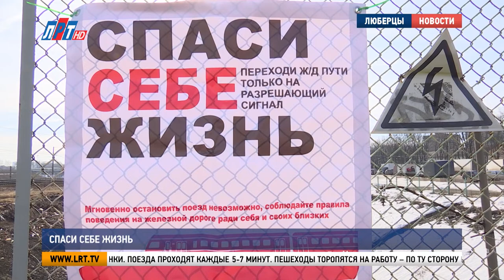Спаси себе жизнь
В Люберецком округе продолжаются рейды по снижению травматизма и смертности на железной дороге. Сотрудники административно-пассажирской инспекции проверяют не только несанцкионированные переходы, но и те, которые оборудованы по всем правилам.

Утренний час-пик. Участок между железнодорожными станциями Люберцы и Панки. Поезда проходят каждые 5-7 минут. Пешеходы торопятся на работу – по ту сторону путей много промышленных предприятий. Переход в этом месте оборудован и светофором и звуковыми сигналами, но мало кто обращает на них внимание. Люди идут на свой страх и риск, иногда не замечая поезда.

Виктор Данилов, житель г.о. Люберцы
«Ну как страшно… вот я шёл с той стороны, например, там по тем двум веткам идут в сторону области. Посмотрел – вроде нету ничего. Перехожу – он молча прям, ни звука не подавал, проскочил. Некоторые машинисты даже сигнала не подают. Это страшно только когда в первый раз. А так уже привыкаешь, знаешь, что если опасность есть, ты к ней готов, как говорится. Ты же смотришь вправо-влево».

Местных жителей не пугает даже то, что на прошлой неделе на этом переходе погиб молодой человек. Шёл в наушниках и капюшоне на красный свет и не заметил приближающийся поезд. Такая беспечность пешеходов – одна из основных причин смертельных случаев на железной дороге.

Андрей Барышников, старший инспектор административно-пассажирской инспекции г.о. Люберцы
«Хотелось бы обратиться к гражданам, чтобы, переходя железнодорожные пути, были внимательны, обращали внимание на звуковые и световые сигналы, снимали наушники, своё внимание от гаджетов отвлекали на железную дорогу».

С начала этого года в Люберецком округе погибло 5 человек. Поэтому совместные рейды сотрудников полиции и административно-пассажирской инспекции продолжатся.